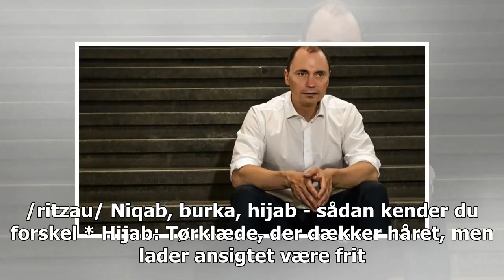Folketinget gør det ulovligt at bære burka og niqab fra august